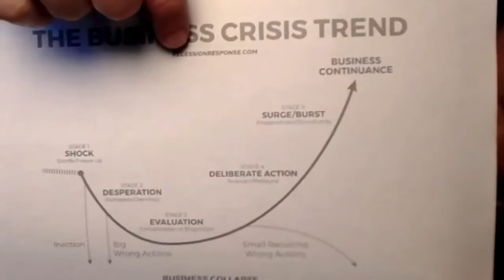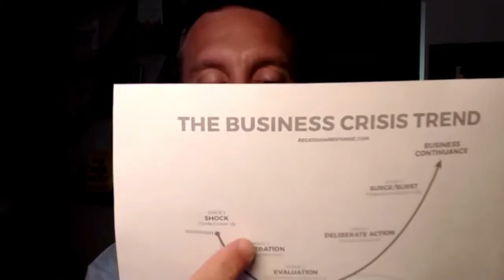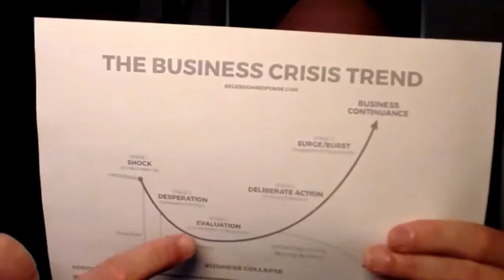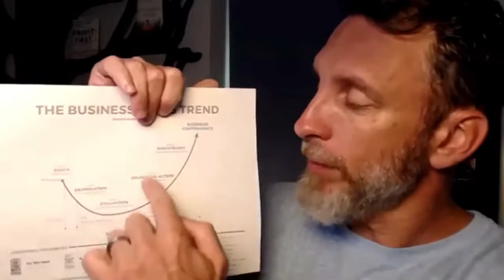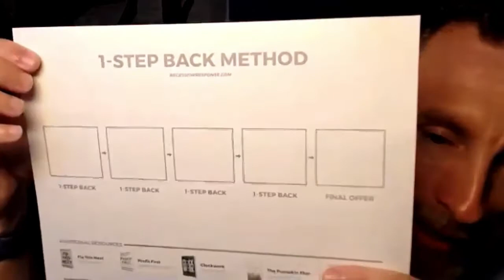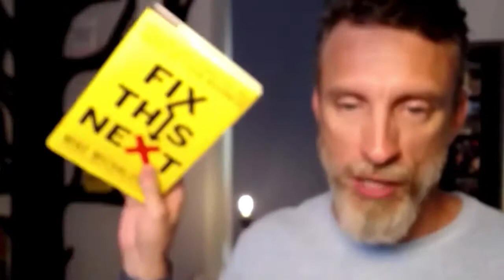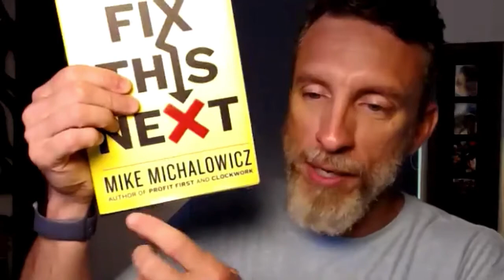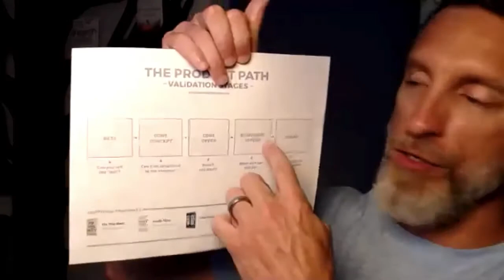Recession Response Training for Architects with Mike Michalowicz Author of Profit First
Members of our community have been asking me for specific direction for how to prepare for the declining economy, so I invited my friend Mike Michalowicz to join us for this live online training session.

Mike Michalowicz, author of Profit First and Fix This Next, spent 60 minutes with members of The EntreArchitect Community, answering questions and sharing his thoughts on one of the biggest challenges that we’ve ever faced as small business owners; preparing for the approaching economic storm.
Mike shared his model (the business crisis trend) and uncovered the unique opportunities ahead of us. He provided actionable tips and strategies that can be implemented immediately to keep our small firm architecture businesses moving forward.

Who is Mike Michalowicz?
Mike Michalowicz (Author of Profit First and Fix This Next ) Mike mi-KAL-o-wits is the author of Profit First, Clockwork, Surge, The Pumpkin Plan, and his newest release Fix This Next. By his 35th birthday, Mike had founded and sold two companies - one to private equity and another to a Fortune 500. Today he is running his third multi-million dollar venture, Profit First Professionals. Mike is a former small business columnist for The Wall Street Journal and the former business makeover specialist on MSNBC. Over the years, Mike has traveled the globe speaking with thousands of entrepreneurs and will join us to share the best of what he has learned along the way.